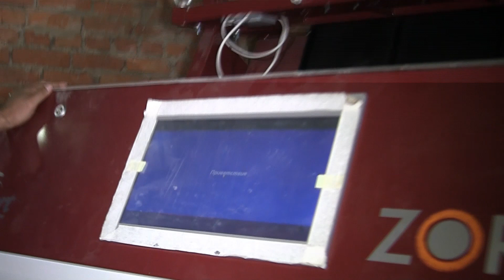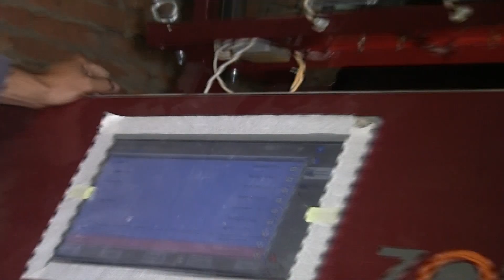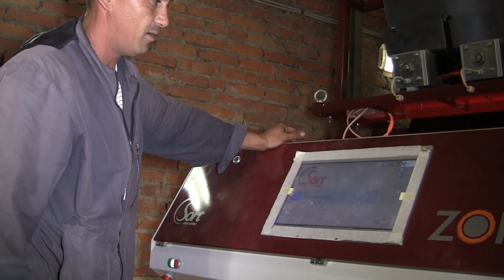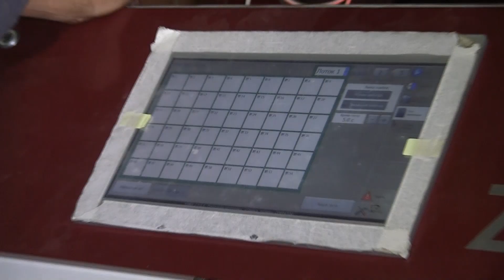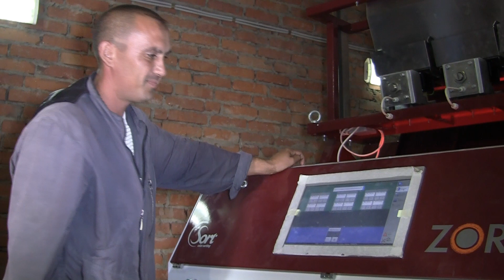Устройство фотосепаратора ZORKIY. КФХ Урожайное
Устройство фотосепаратора ZORKIY.
КФХ Урожайное, братьев Пеньшиных. Рязанская область, сентябрь 2014 Обсуждение, много фото и другое видео